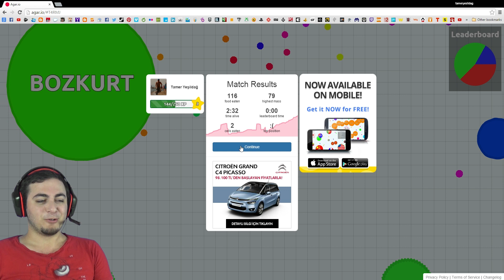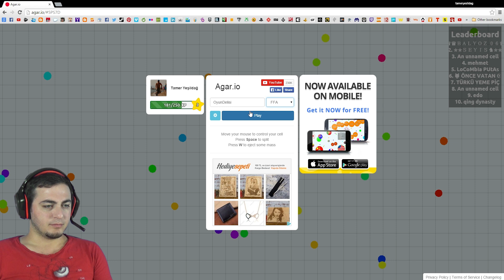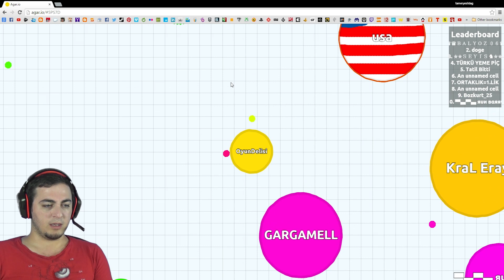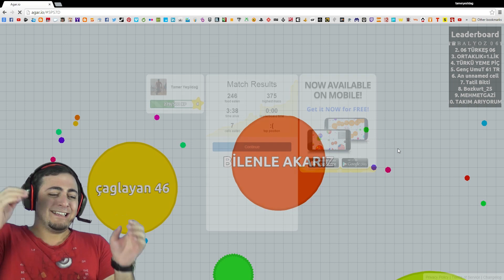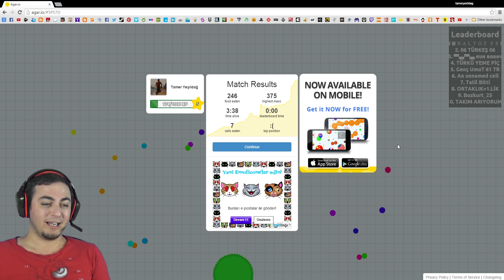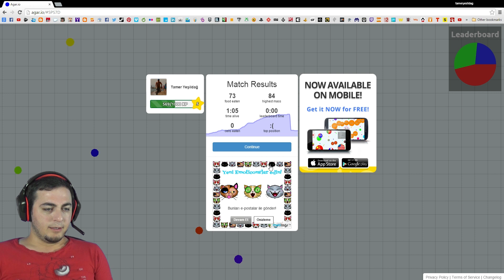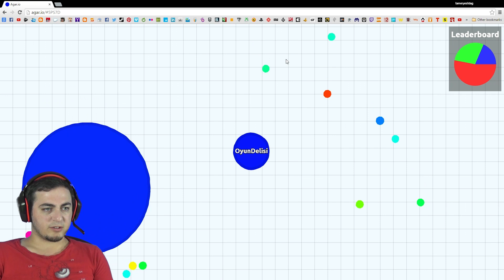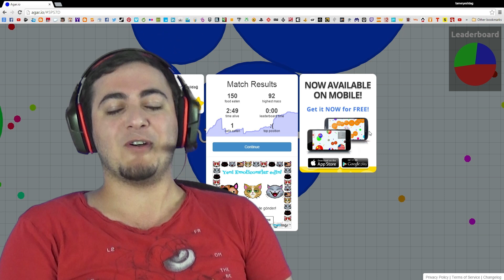Agario Yenilikler ve Şirinler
Çok uğraşmama rağmen kurtulamadım şu illetten. Allem etsem olmuyor, kallem etsem olmuyor. Canımın sıkıldığı bir anda agario beni ağına düşürüyor. Oynuyorum. Kabul ediyorum, ben bir agario bağımlısıyım. Oynamak istemesem de oynuyorum. Video çekerim bahanesi ile yine oynamaya başladım. Şirketler almış başını yürümüş. Herkes grup yapıyor. Ben münferit olarak takılıyorum ve gruplara yem oluyorum. Bunu duyan Gargamel, şirinlerin başına bela oluyor. Ne demek istediğimi videoyu izleyince anlarsınız. Herkese iyi seyirler.